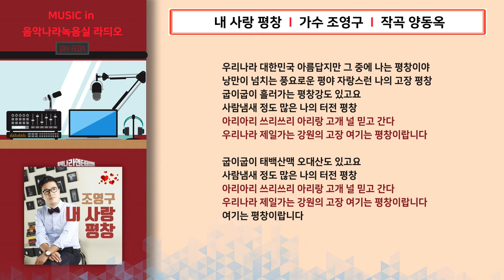음악나라녹음실_가수 조영구 앨범 제작 (작곡가 양동옥)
1. 내사랑평창 00:01